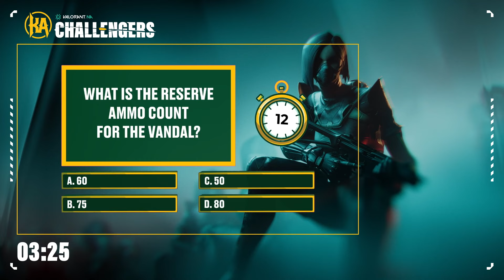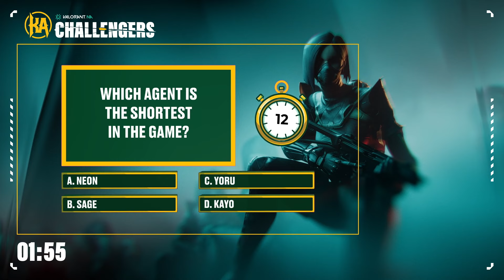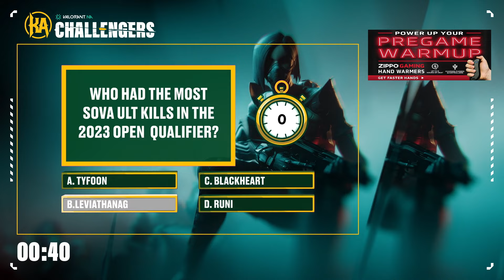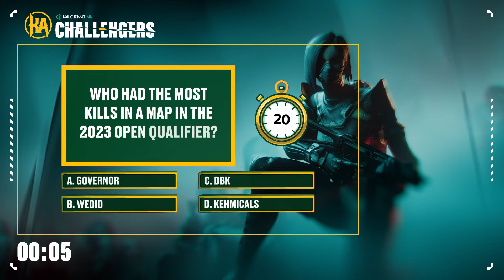WU v TTR - Challengers NA - Stage 1 Main Event Week 2 - Map 1